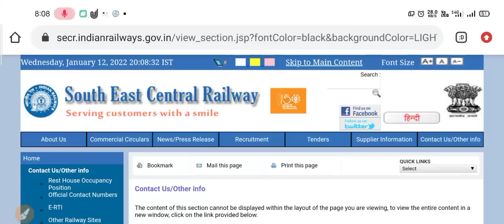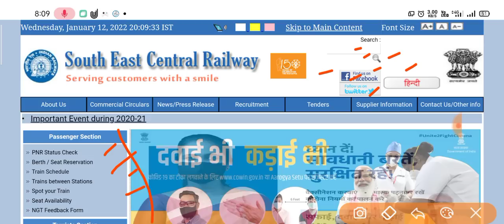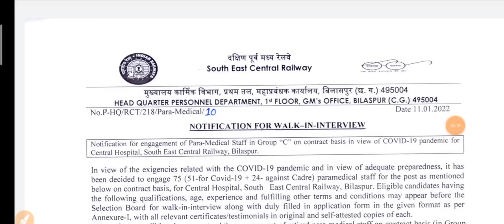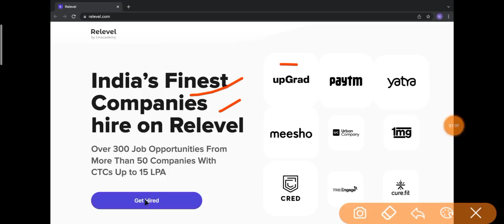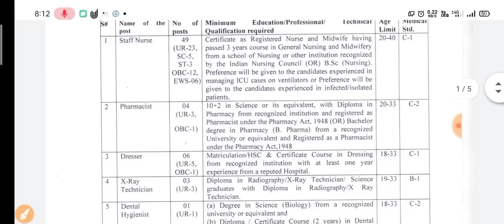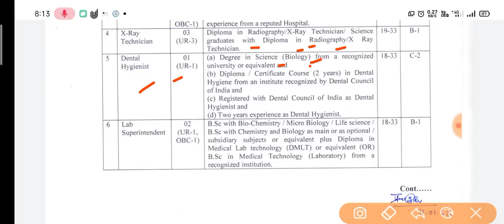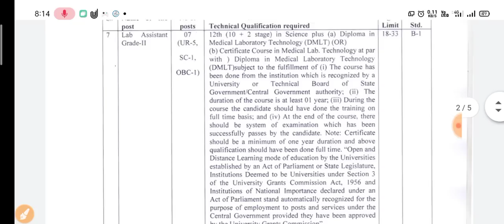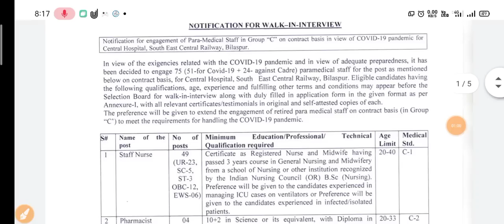SECR Railway Recruitment 2022| Secr Railway Paramedical Staff Recruitment 2022| secr railway vacancy